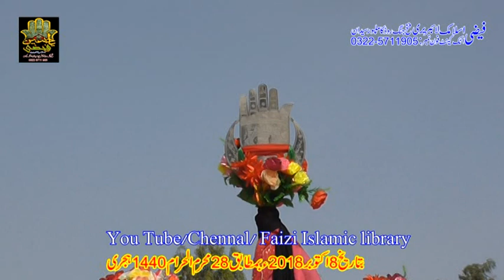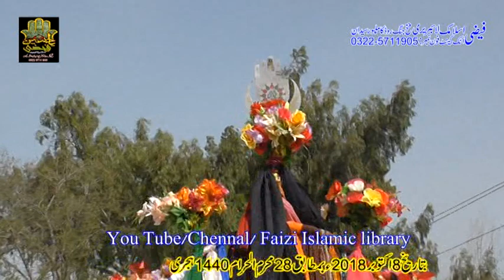Matam Dari Bamuqam Jhang Chowk Near Bahter Teh Fateh Jung Distt Attock Part No 1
Best Majlis Ever.